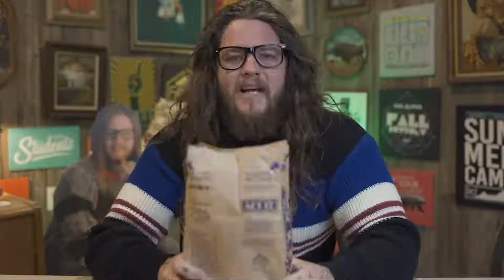Bigs - September 18